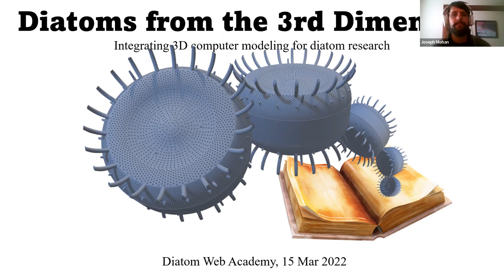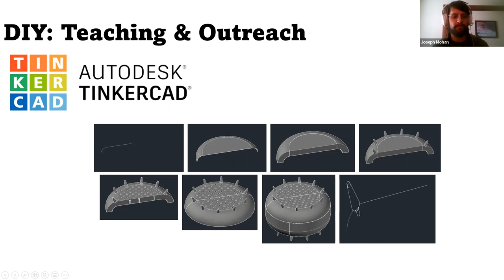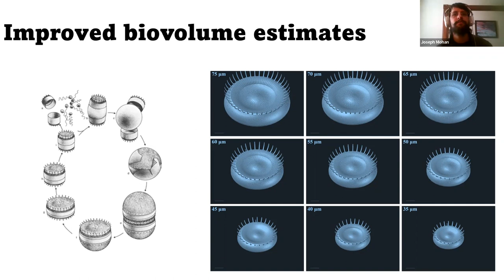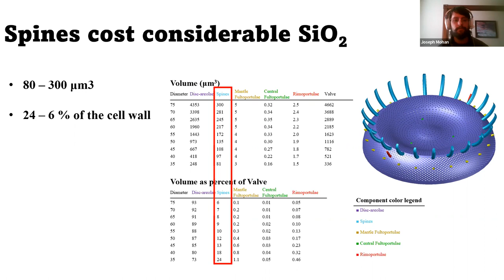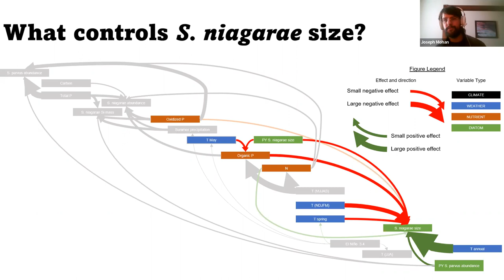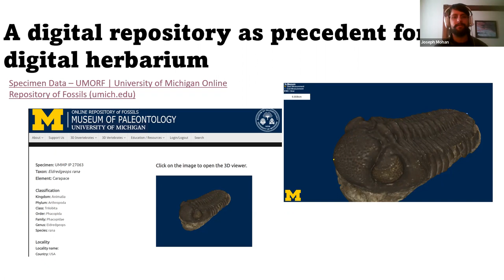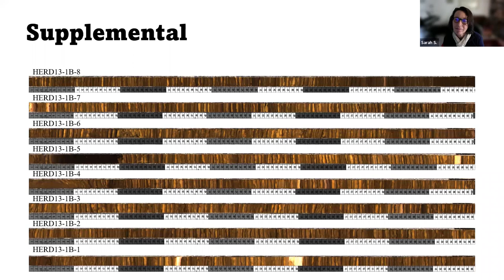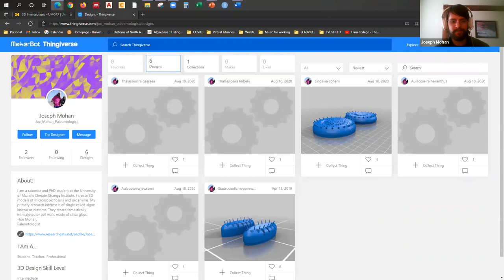Mohan - Diatoms from the third dimension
Diatom Web Academy 2022 Episode 3

What is the volume of a diatom? A question that has eluded ecologists thus far. Attempts have been made to approximate the biovolume of many plankton (Hillebrand et al. 1999, Sun and Liu 2003) but rely on geometric models to estimate biovolume. These attempts also lump together the frustule with the internal volume. Accurate biovolume models on the microscale are essential for estimating global biomass and primary production and influence on global biogeochemical cycles. Today Dr. Joe Mohan discusses 3D computer models of a diatom populations to reveal more accurate biovolume estimates and parse out the volume into the hard outer shell and inner cytoplasm components. His research applications for 3D diatom models, as well as teaching uses and give direction for possible future applications.

This series is brought to you as part of the Diatom Web Academy, diatoms.org, and the Society for Freshwater Science.